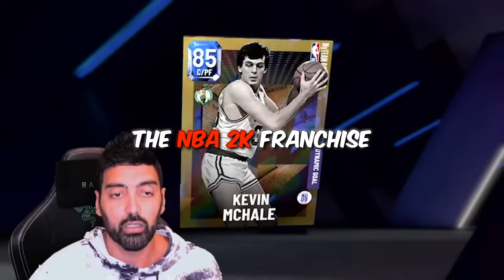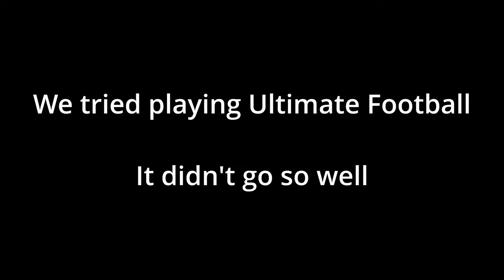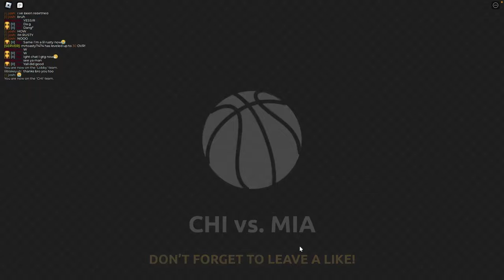Roblox Basketball is Better Than NBA 2K24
NBA 2K24 is a such a low rated triple A game to that I would even consider Roblox Basketball to be better than it.

0:00 Intro
0:29 Beef With a Random
1:27 Second Match
2:57 The Boys vs. The Hater
4:34 PFP of The Day
4:42 Bruh
5:04 The Boys vs. The Boys
7:53 Last Game